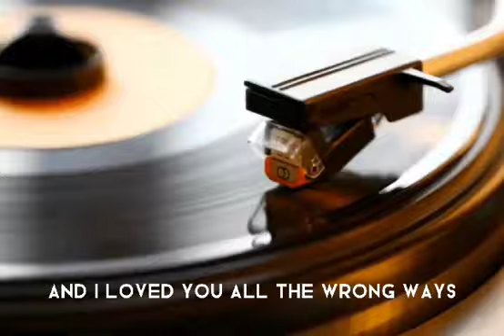Lovezone Classics : Classic ❤️